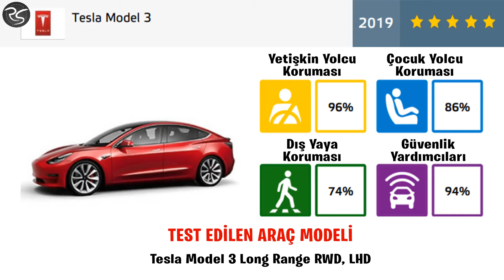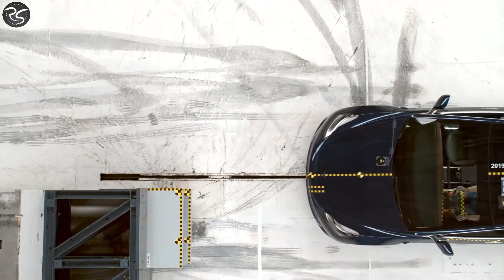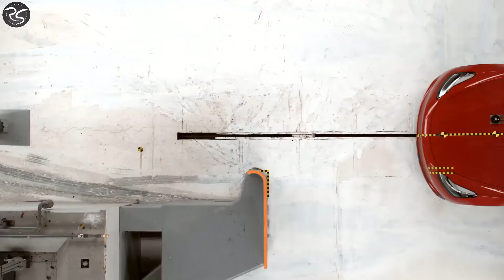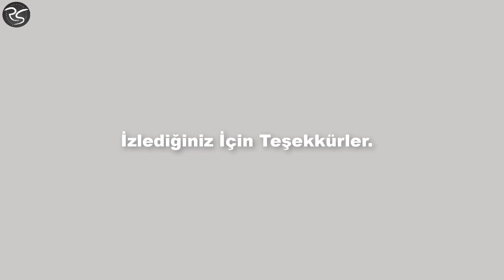TESLA MODEL 3 SAĞLAMLIK TESTİ | TESLA MODEL 3 CRASH TEST 2020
Tesla Model 3 sağlamlık, güvenlik ve çarpma testi. Tesla Model 3 Crash Test. Araç güvenlik ve çarpma testlerinden 5 yıldız almış ve en güvenli araç kategorisine 2019 tarihinde girmiştir.

Tesla’nın dünyaya sunduğu en önemli özelliklerin başında oto pilot gösteriliyor. Araç belirli sürelerde direksiyona dokunduğun sürece kendi başına hareket edebiliyor. Oto pilot sistemi için aslında başlı başına bir güvenlik önlemi denilebilir. Zaten Adaptive Cruise Control ve Şerit Takip Sistemi gibi farklı sistemlerin ve güvenlik donanımlarının iç içe geçmesiyle oluşuyor. Aracın içerisinde çok sayıda kamera, radar ve sensör bulunuyor. Bu sistemler sayesinde Tesla’nın otonom sürüşünün diğer markalara göre çok daha başarılı olduğunu söyleyebiliriz. Araç sensör yardımı ile ses dalgası gönderiyor ve çarparak geri gelen ses dalgası sayesinde engelin mesafesini ölçüyor.

tesla model 3 crash tests.

TESLA MODEL 3 TEKNİK ÖZELLİKLER

Tesla Model 3’ün uzunluğu 4694 milimetre. Yani boyutları itibariyle D segmenti bir otomobil oluyor. Segmentini düşünecek olursak oldukça hızlı ve seri bir otomobil olduğunu söyleyebiliriz. Aracın teknik altyapı olarak şu an için iki versiyonu bulunuyor. İlk versiyon, saatte maksimum 210 kilometre hıza ulaşabiliyor ve 0’dan 100 km/s hıza 5.6 saniye gibi oldukça etkileyici bir sürede ulaşıyor. Ne kadar etkileyici olduğunu kısa bir örnek ile anlatalım.

Tesla Model 3’ün iki katından daha fazla fiyata sahip olan Model S’in giriş seviyesi donanıma sahip modelinin 0-100 süresi yaklaşık olarak 4.4 saniye. İşin özüne gelecek olursak Tesla Model 3 performans bakımından oldukça etkileyici bir araç. Opsiyon olarak satın alınan daha güçlü batarya ile araç saatte maksimum 225 kilometre hıza ulaşabiliyor ve 5.1 saniye içerisinde 0’dan 100 km/s hıza erişiyor. Elektrikli araba motoru geliştiricilerinin birçoğu gibi Tesla Motors da vites üretmeyi tercih etmiyor. “Vites olmadan nasıl geri gidiyoruz?” sorusu aklına gelebilir. Motor, tekerleri ters istikamette çevirebilecek şekilde dizayn edildiği için geriye doğru gidilebiliyor.

Video kaynakları: EURONCAP ve IIHS
Montaj: RenS
Bu video kaynak gösterilmeden paylaşılmaz.